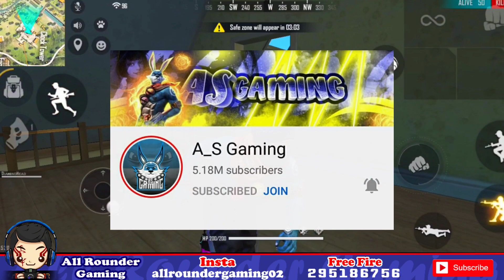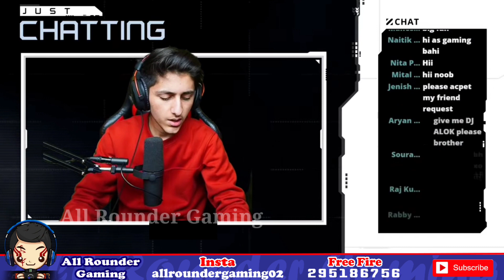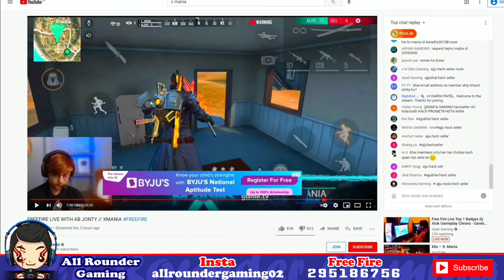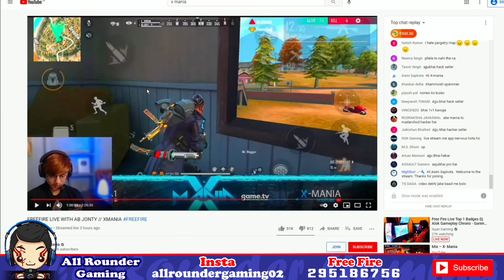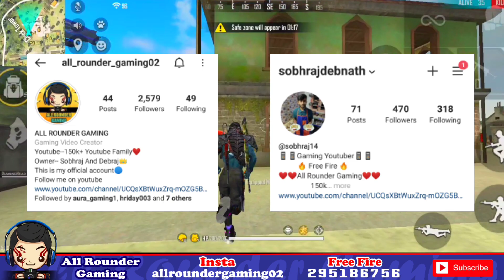Total Gaming promoting hack or not?😠 AS Gaming on channel hack?😱 Sudip Sarkar Face Reveal?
Cricket Match Vlog Of All Rounder Gaming :-

Hello Guys!!!

Total Gaming selling hack spam. AS Gaming talking about channel hack. Sudip Sarkar face reveal news.

😇INSTAGRAM ALL ROUNDER GAMING😇

Link :-

I'm not Loud, Vincenzo, Born2kill, Vasiyo, Raistar, Pahadi, Jonty Gaming, Rakesh00007, Nobru, Sudeep Sarkar, Fab Indro, Legend, TSG Ritik, Ruok FF, Lorem and I'm not a PC player like Gyan Gaming, 2B Gamer, Total Gaming, Desi Gamers, Black Flag Army. So don't judge my gameplay please.